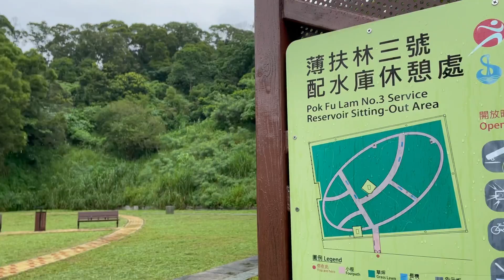Pok Fu Lam Reservoir 薄扶林水塘 2021